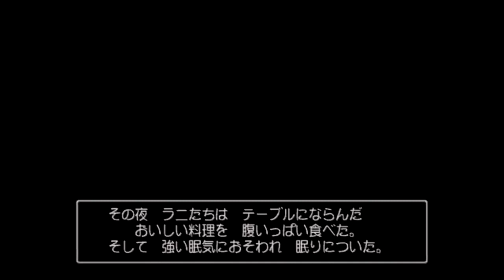「世界に届ける交響曲」DQ8実況第50書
「跡継ぎはどちら？」

ベルガラックの名家。

＊ネタバレコメントはご遠慮ください！